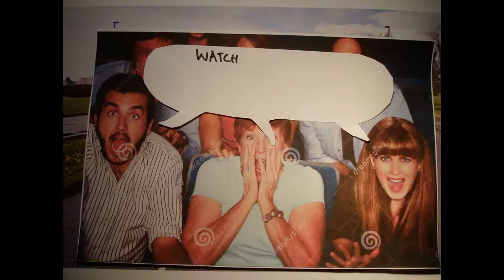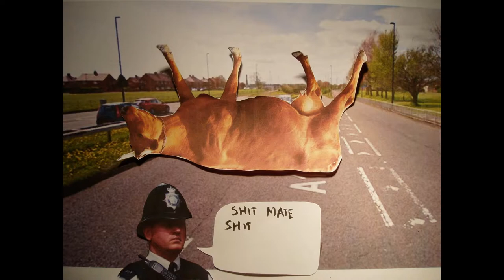Bovine Bother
Big Balls T and crew drop 2018's hottest track commemorating the brutal murder of Bessie the Cow.